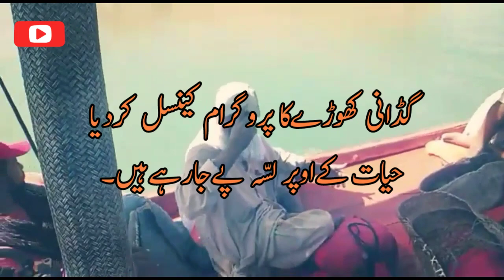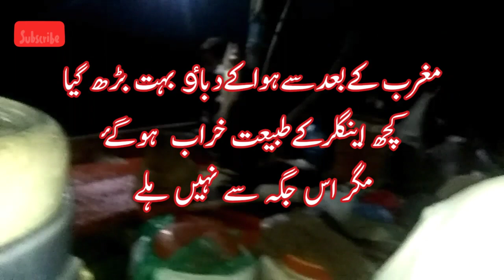Hayat fishing 2021 , bare ache size k fish lage dhoter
Anglers : Hamidi , Naveed , Ibrahim , Rasheed , Tahir , Zahid .

Boat man : Noor
bait : squite
location : hayat k opar lassa
water condition is not good jhOola on tha Redium pani me aya ..

الحَمْدُ ِلله شکار بہت اچھا رہا جوار تھا. ہوا مغرب کے بعد سے تیز ہوا ہم دو بندوں کے علاوہ سب کے طبیعت خراب ہوگۓ ۔ دو نیا بندہ لےگیا ہم نے ایک کا گیم تو بہت بہت اچھاہوا اور دوسرے کاتو ایک بھی دانہ نہیں لگا دھوتر ،مشکا،گینگھڑا، کھگہ یہ سب دو دو دیڑھ کلو کے اوپر تھا ۔
میں نے ویڈیوں نہیں بنا سکا سہی طرح اور دو کلپ مجھ سے ڈیلٹ ہوگیا اور جہاں تک میں نے کوشیش کی وہ آپکی خدمت میں حاضر ہے ۔

ضروری اطلاع سے آگاہ کرتا ہوں آپ سب اینگلرز سے کہ اپنے ساتھ اپنا اوریجنل شناختی کارڈ ساتھ لے کرجاۓ ۔

چرنا ارلینڈ میں ہوا چیک کرکےجاۓ وہاں چاند کا کوٸ حساب و کتاب نہیں ۔
شکریہ